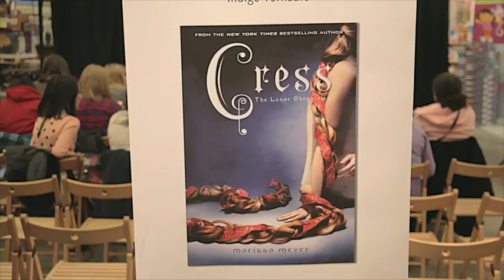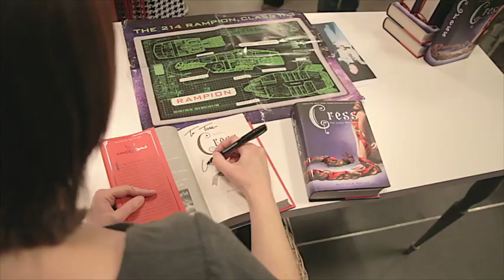Marissa Meyer at Indigo Books & Music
Bestselling YA author Marissa Meyer visited Indigo Yorkdale on February 24, 2014 to sign Cress, the third book in her Lunar Chronicles series.

The Lunar Chronicles by Marissa Meyer are available in stores and Indigo.ca